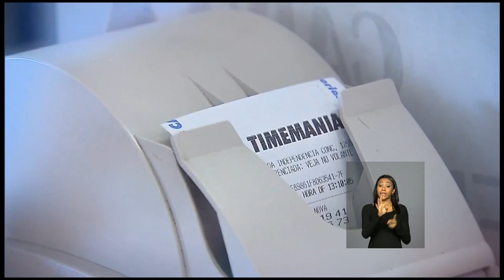Últimas - Dilma participa de assinatura de patrocínio para clubes de futebol profissional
ÚLTIMAS - 19.01.16: A presidenta Dilma Rousseff participa, nesta terça-feira, de cerimônia de assinatura de patrocínios para clubes de futebol profissional. Contratos serão firmados entre a Caixa Econômica Federal e outros 10 clubes patrocinados pelo banco.